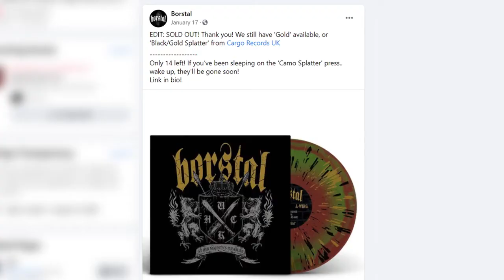How Borstal came to be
Borstal Bassist WEZ4 describes the formation of Borstal, involving its profilic members Nick Barker and Pierre Pelbu, and releasing the EP 'At her Majesty's Pleasure'.